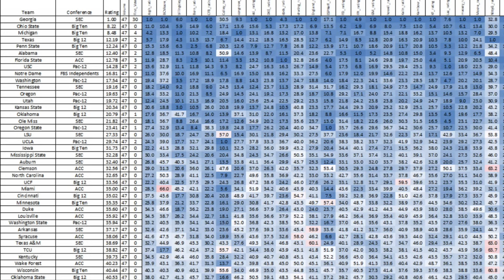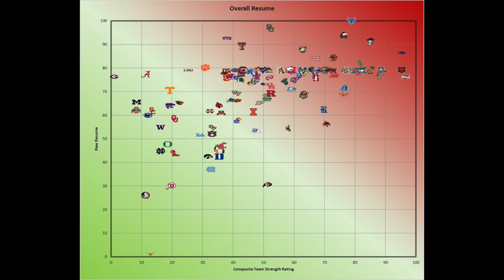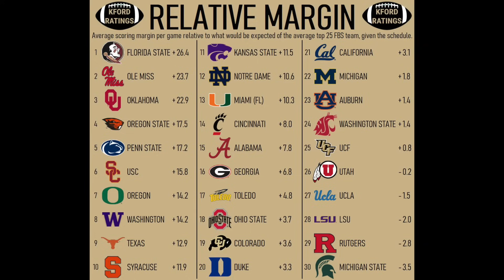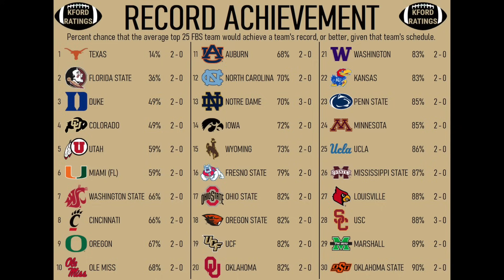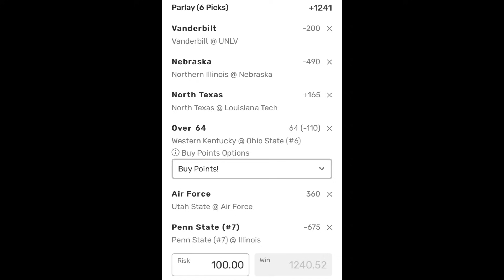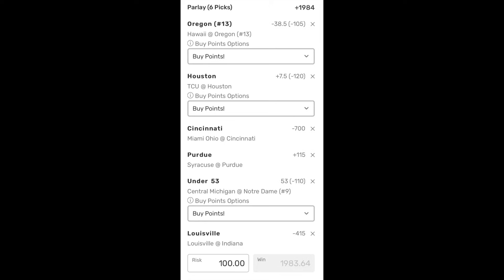College Football *UPSET ALERT* & Top Parlays for Week 3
College football best bets and picks for week 3